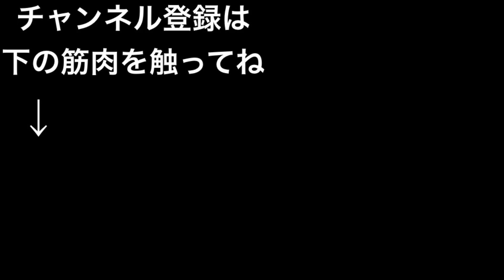気になる二の腕の筋トレ！！